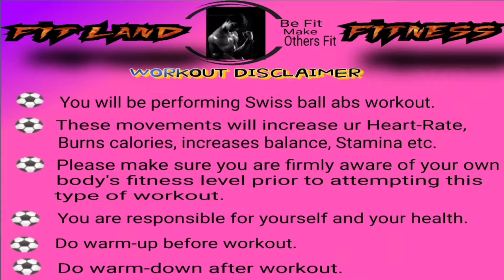SWISS BALL ABS WORKOUT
💠 SINGLE DUMBBELL ABS WORKOUT 💠

⏩ Ball crunch arm back
⏩ Ball V-up
⏩ Leg raises ball in feet
⏩ Ball in feet knee tuck extension
⏩ Ball table top crunch
⏩ Bicycle ball in feet

💠 Workout Overview 💠

⏩ 6 Total Exercises
⏩ 3 Sets each Exercise
⏩ 10 Repetitions or 8-12 reps

 ➕ Caution ➕

📝 Before begining the exercise check your health condition with the doctor or physio
📝 Do the proper warm up and warm down before and after workout link will be shared below
📝 Drink water whenever it is necessary
📝 If you feel any discomfort while performing exercise kindly stop the workout and take rest

🏋🏃💪🏻 Fit Land Fitness 💪🏻🏃🏋

 ( Be fit make others fit )